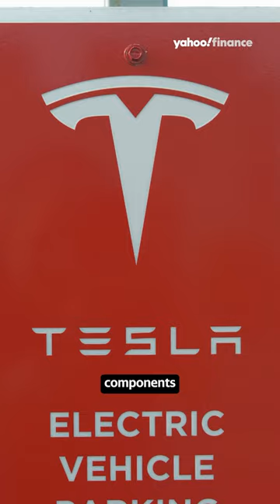recalls over 2 million vehicles on Autopilot defect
Tesla (TSLA) recalled over 2 million EVs to correct a defect in its self-driving Autopilot system and address overall safety concerns. Yahoo Finance's Brad Smith breaks it down on December 13, 2023.